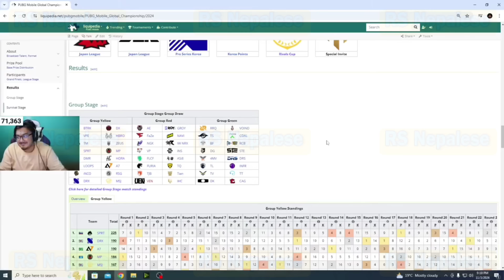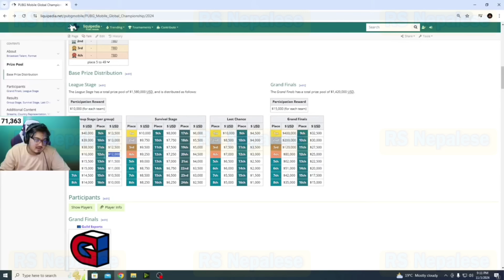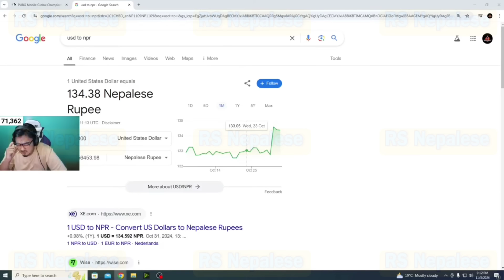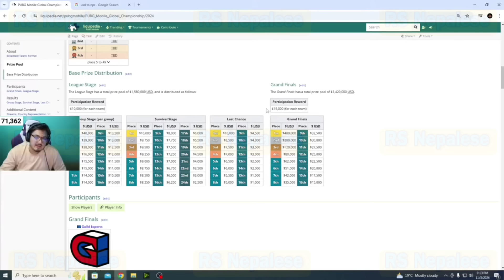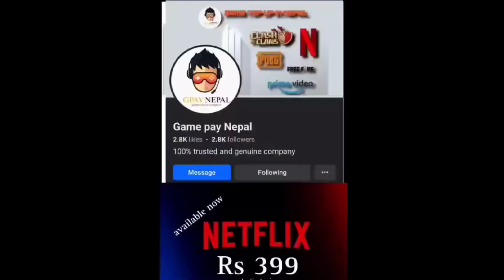Horaa Esports PMGC Income💲| Cr7 Horaa Sorry To All Fans🥺| Rulz Searched Horaa Mistake | 4k Dai,Ansh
This Video Created From: @rashmay_casts @RulzOG @cr7horaaYT